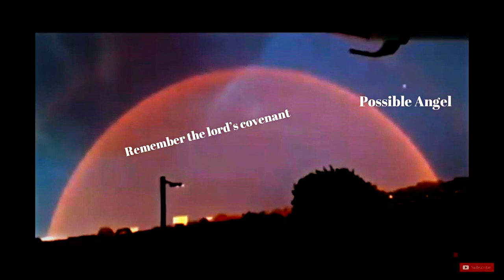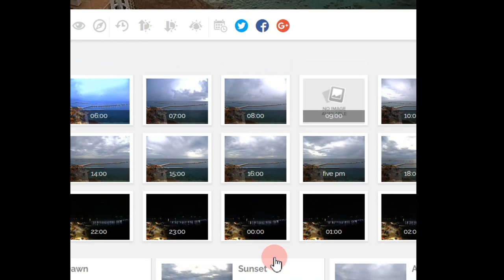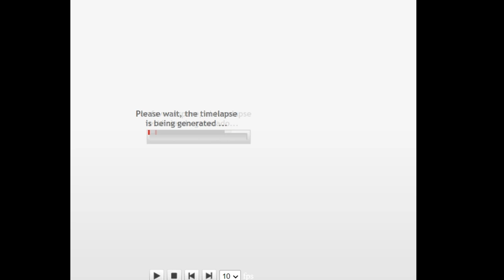SUNSETS NORTH EXTREME VIDEO LAST DAY SKIES '' WARNING '' PLANET X BOW